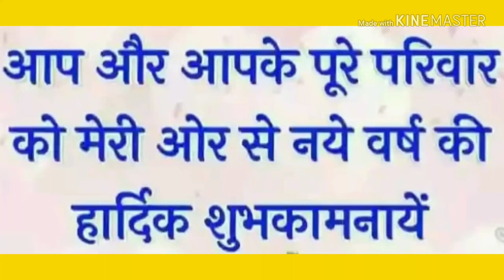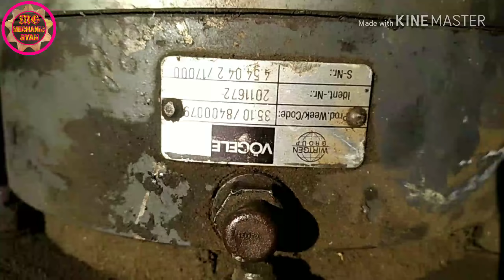How To Dismantle Vogele Paver 1800-2 Canver Chain Motor, {Mechanic Gyan}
Hello Dosto Aaj Ek Video k Madhayam Se Hum Dikhane Ja Rahe Hai ki Vogele Paver 1800-2 ka Canver Chain Motor Kaise Open Karte Hai Or Motor Me Kya Kharabi Hai,

अधिक जानकारी के लिए आप हमारे ब्लॉग वेबसाइट को विजिट कर सकते हैं हमने ब्लॉग वेबसाइट पर टोटल हिंदी में पोस्ट लिखा है स्टेप बाय स्टेप, BLOGGER URL

Thanks & Regards
Mechanic Gyaan
 Ravi Kharkhate